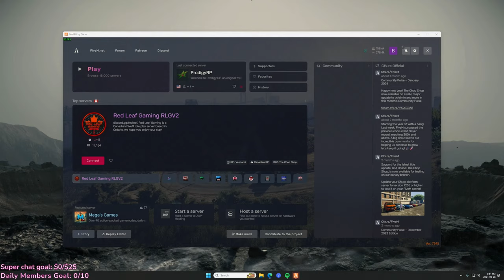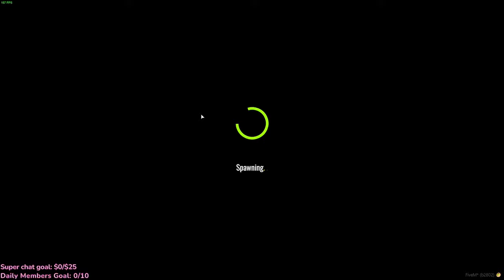ProdigyRP - Jason The Terrible